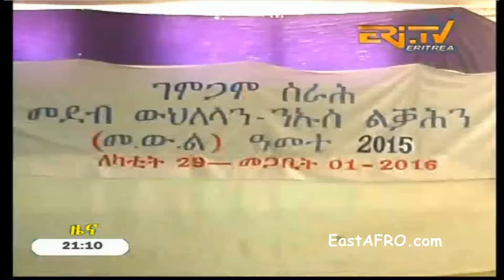Eritrea ERi-TV News (March 4, 2016)